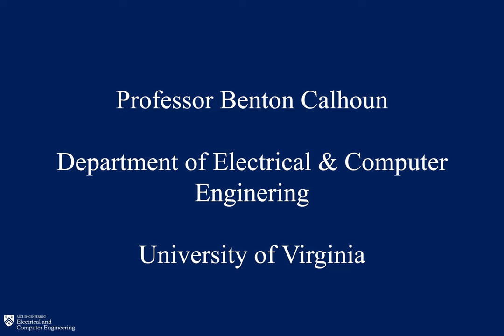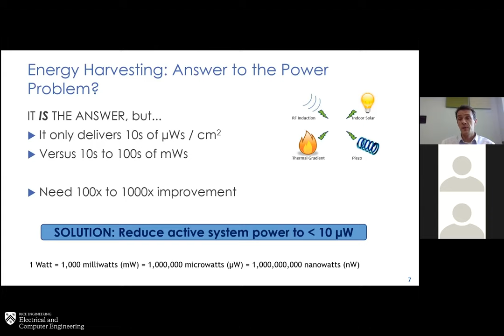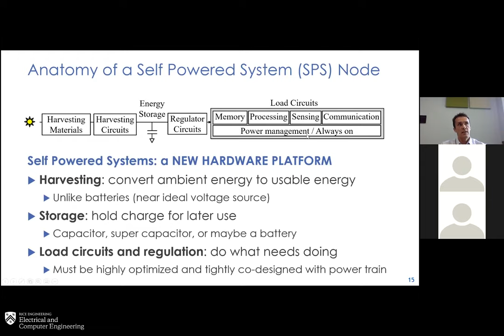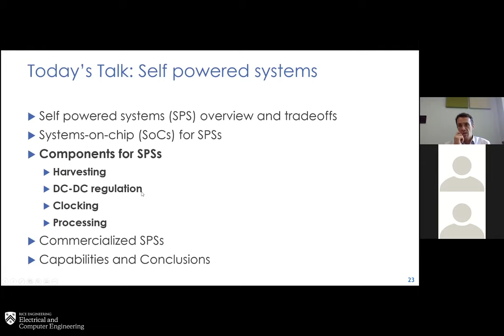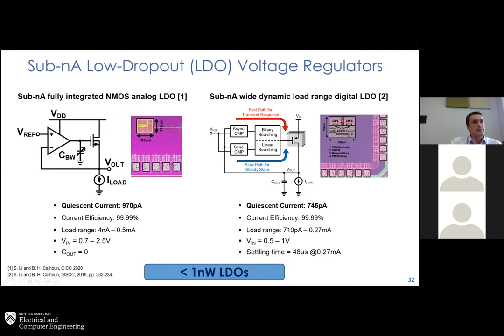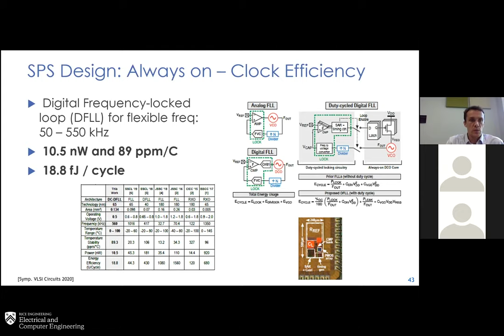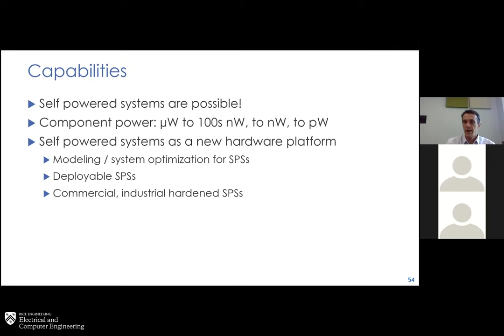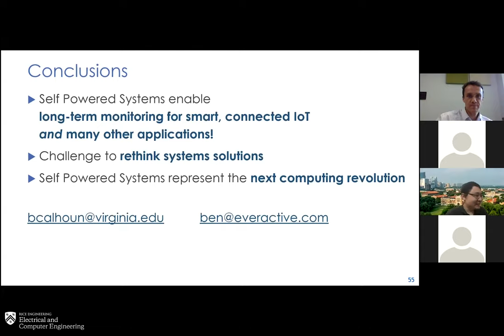Prof. Benton Calhoun - Self Powered System Design for Next Generation Wireless Sensors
Professor:

Benton Calhoun
Electrical and Computer Engineering Department

Abstract:

The next generation Internet of Things (IoT) envisions trillions of miniature devices that essentially disappear into the environment and objects around us, to improve our lives by measuring information from our world and routing it to stake-holders or connected devices that take action for our benefit. The only and inevitable solution to enable this vision is self powered, batteryless sensor nodes that harvest energy from their environment. This talk frames key tradeoffs and considerations for self powered system design and describes several generations of circuit components and systems-on-chip that have enabled self powered system operation. Results from multiple generations of self powered sensing nodes demonstrate full systems with active power consumption at 20 µW, 6 µW, and 500 nW. These power levels enable reliable self powered operation across a huge breadth of deployment conditions. We also describe commercialized self powered systems deployed by Everactive, a venture-backed startup that has industrial IoT solutions in the market. Together, these results provide a capability for designing microwatt or nanowatt level wireless nodes to enable robust self powered system deployments.